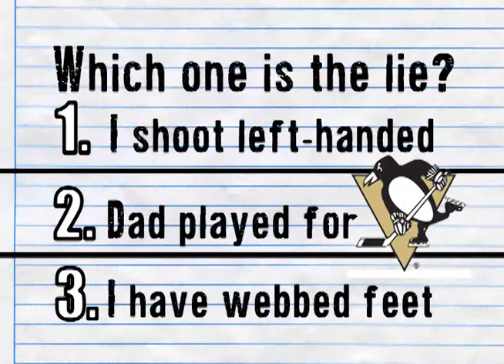2 Truth's & 1 Lie: Drew Mayer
2 Truth's & 1 Lie features Storm Forward Drew Mayer. Listen closely. Two things are true. One is false. Which is it? BelievePurple by following the Storm all-season long on Facebook, Twitter and Instagram.